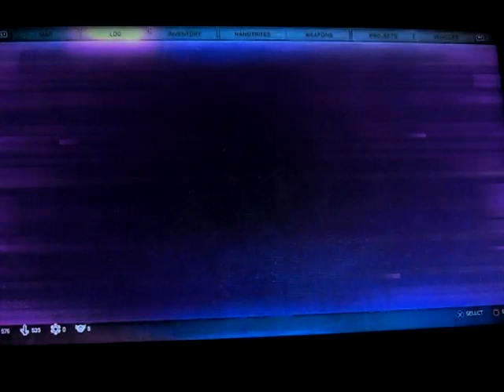Rage 2 playthrough part 12: Wellspring under attack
Part 12 of my playthrough of Rage 2